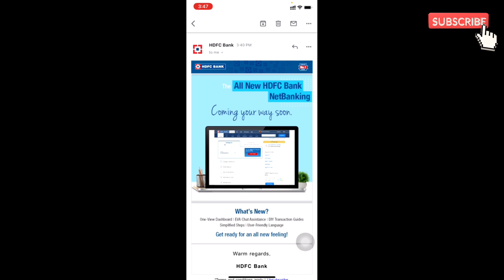🏦 HDFC NetBanking Coming With All New Look 🏦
Hello Everyone

In  This Video I Will Share Exciting News About HDFC Net Banking.
To Know More Do Watch This Video

Thanks
Rajnandan Singh